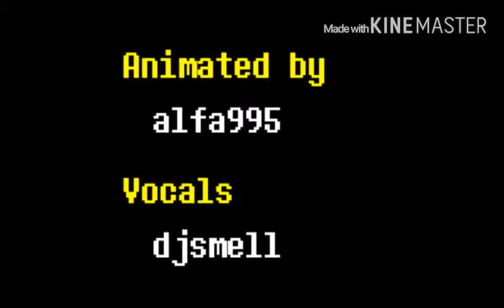Sans and chara duet stronger than you read description!